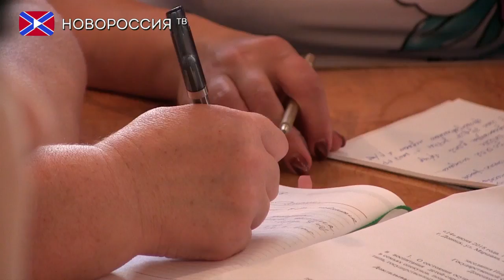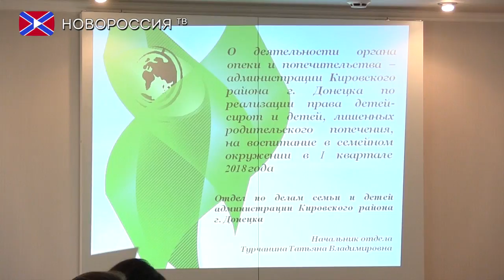Заседание информационно-аналитического совета Государственной службы по делам семьи и детей ДНР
14 июня состоялось очередное заседание информационно-аналитического совета Государственной службы по делам семьи и детей ДНР. Главной темой повестки дня было осуществление контроля условий содержания, обучения и воспитания детей-сирот и детей, лишенных родительского попечения, по состоянию на 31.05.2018.
   По результатам проверок условий содержания, обучения и воспитания детей соответствующих категорий, никаких правонарушений не выявлено. Всего же в 2017 году проведено 36 проверок в учреждениях, в которых воспитываются дети-сироты и дети, лишенные родительского попечения.   В связи с этим можно отметить высокий уровень усыновлений детей-сирот и детей лишенных родительского попечения.
   Службой продолжается работа по централизованному приему кандидатов в усыновители.